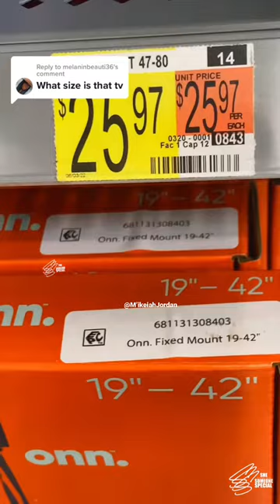pov: my semi-truck tv set up ft @RokuUS # femaletruckdriver 🚛